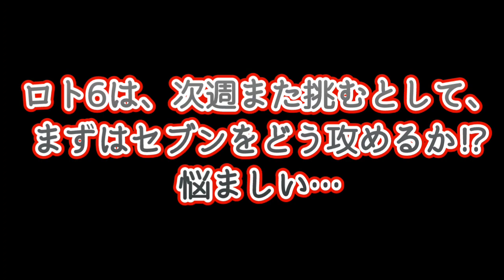第1757回 ロト6【結果報告】配信中、気付かずw 1数字じゃない、2数字だった⁉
次週も、
高額当選を諦めない！

その前に…
セブンじゃい！